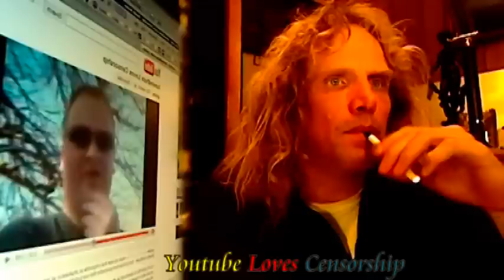re:: gratex, the fathead and such